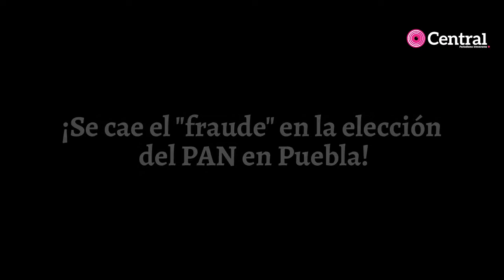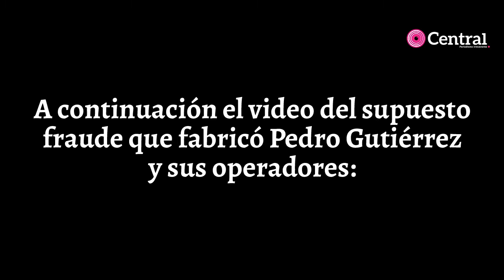¡Se cae el fraude en el PAN!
CENTRAL tuvo acceso a los videos de seguridad del establecimiento, que dejan en completa evidencia y sin lugar a dudas la estrategia de Pedro Gutiérrez para sembrar supuestas actas que según Eduardo Alcántara fueron robadas de las urnas para restarle votos en la competencia.